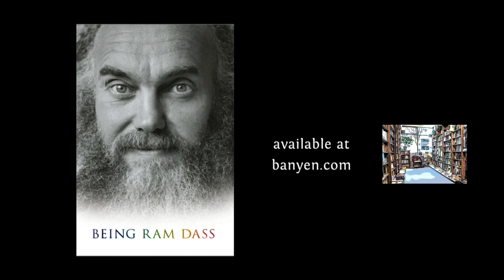Being Ram Dass ~ Rameshwar Das & Linda Solomon Wood In Conversation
Rameshwar Dass, co-author of Ram Dass’ memoir Being Ram Dass, speaks with award-winning journalist Linda Solomon Wood. Event hosted by @BanyenBooksSoundVancouver .

Rameshwar Das is a writer, photographer, and coauthor with Ram Dass of Be Love Now, Polishing the Mirror, and Being Ram Dass. Rameshwar Das was a close friend of Ram Dass for 50 years. He was given his name by Neem Karoli Baba.

Linda Solomon Wood is the CEO of Observer Media Group and founder and editor-in-chief of Canada's National Observer. She previously founded Vancouver Observer and has led both Observers to win Canada's top awards for public service, investigative journalism and excellence in reporting.

Banyen Books & Sound is Canada's most comprehensive bookstore specializing in spirituality and healing, now celebrating 50 years in Vancouver, BC, Canada. Banyen is open for in-person purchases as well as web & mail orders.

Photo Credits: temple photo (c) Rameshwar Das 2005, Maharaj-ji (c) Balaram Das 1971, Siddhi Ma (c) Love Serve Remember Foundation